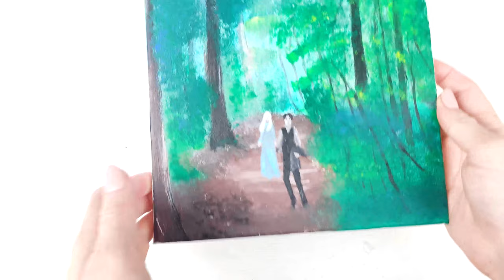How to Paint From the Movie Stardust Art│Palette Knife Techniques│Abstract Painting Glitter Drawing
Lady M Art - How to paint with acrylic / Painting Techniques
❀ For a new viewers
Hello, dear new viewer. Lady M is an artist who paints with acrylics on canvas. Lady M uses a variety of painting techniques for both beginners and advanced artists, abstract painting glitter, illustration,   Drawing is a special technique to relax and calm the nerves in our dynamic world. Acrylic painting tutorial A How To Draw and abstract painting using ASMR makes this process more exciting and enjoyable, how to draw cartooning.